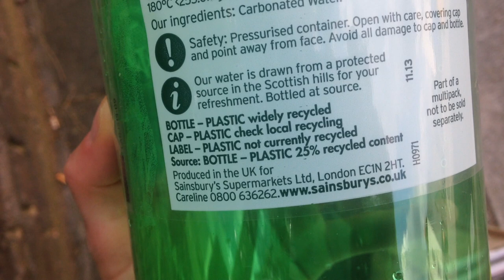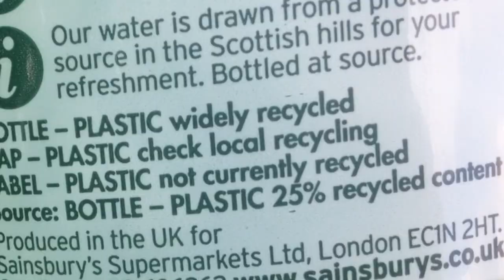My Plastic Free July - THE RESULTS | Kate Arnell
The results are in from Plastic Free July folks! Here I'm sharing what worked... and what didn't. You ready? Expand box for useful links.

Beth Terry's Very Useful Blog - My Plastic Free Life

Read The Label Natural Organic Beauty Range (in Camden and online)